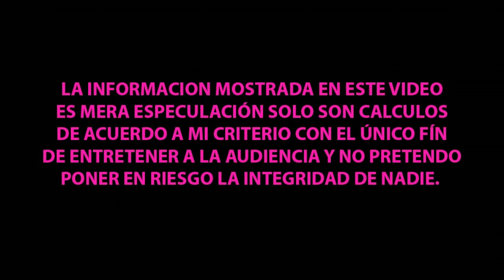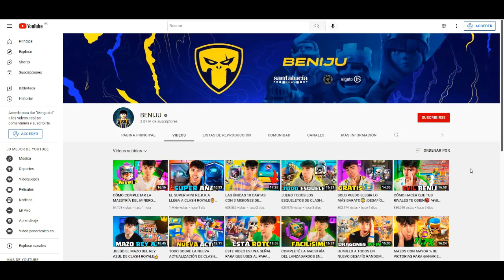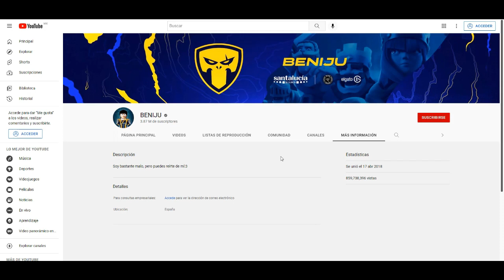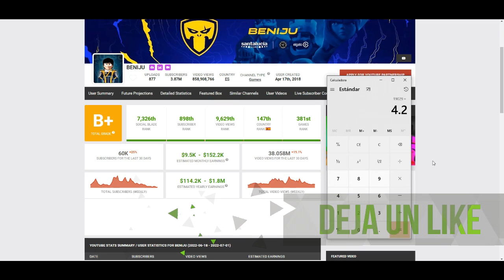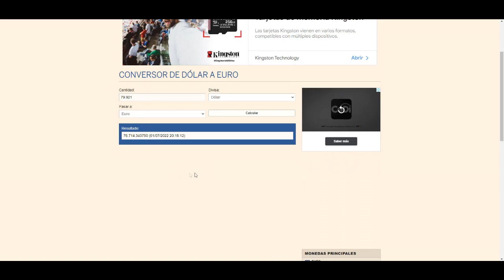¿CUANTO GANAN BENIJU EN YOUTUBE? | ¿CUANTO GANAN LOS YOUTUBERS?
Hola que tal amigos en este video analizaremos cuanto es el estimado que se lleva el canal de Youtube de beniju cuantopagayoutube cuantogananenyoutube cuantoganamiyoutuberfavorito , síguenos para mas contenido y déjanos saber en los comentarios que otros youtuber te gustaría que analizáramos.

HOW MUCH DO YOU EARN ON YOUTUBE BENIJU EN YOUTUBE